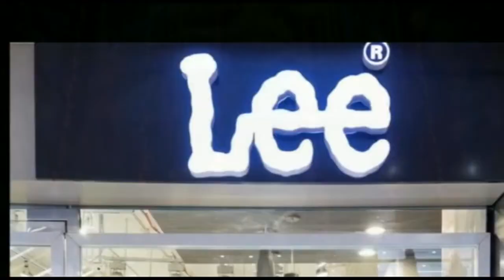लालू राबड़ी सेवा संस्थान के मालिक को उनके मैरेज हाल के पास ही अपराधियों ने गोली मार दिया।